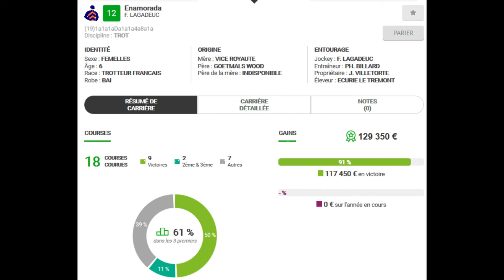MA BASE PMU TURF QUINTE DU JEUDI 16/01/2020